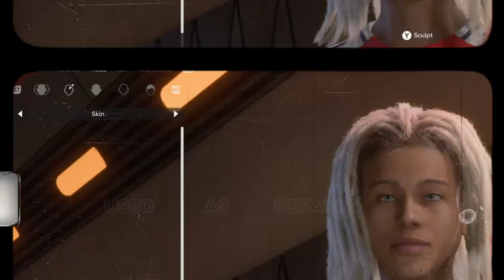FC 25 | How to Create A Good Looking Female Player #10  BRITISH  ZAYA NORTH